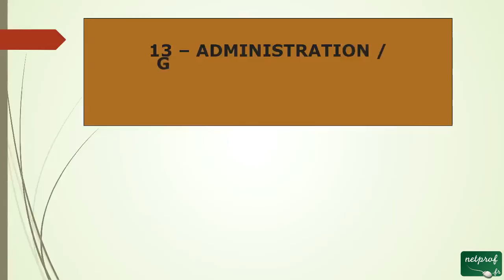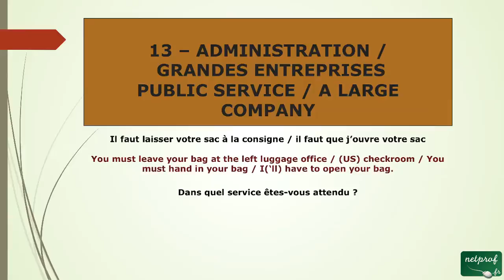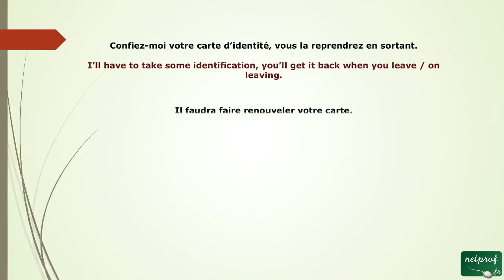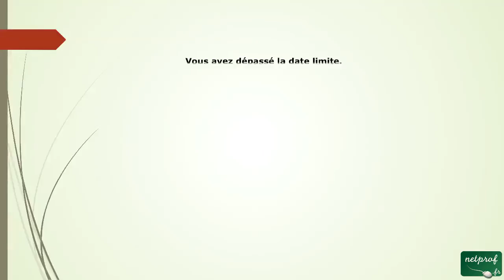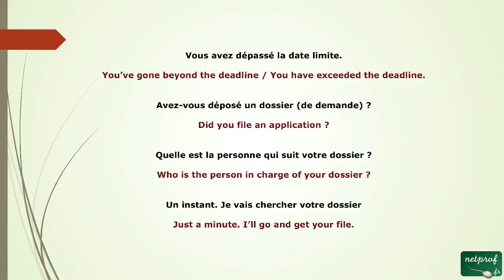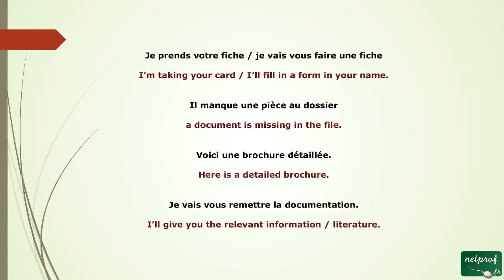35 - Administration Grandes Entreprises (anglais)